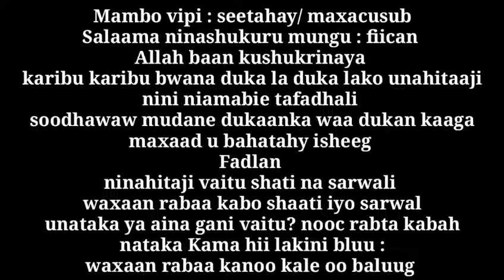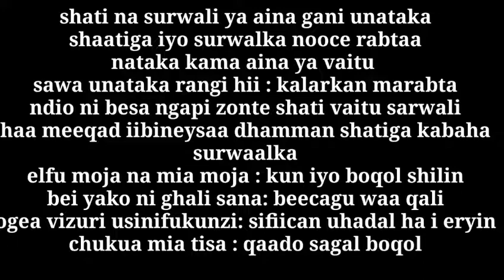BARO SAWAXILIGA#SOO-DHAWEYNTA MACAAMIISHA##